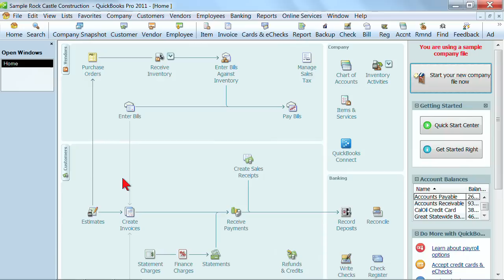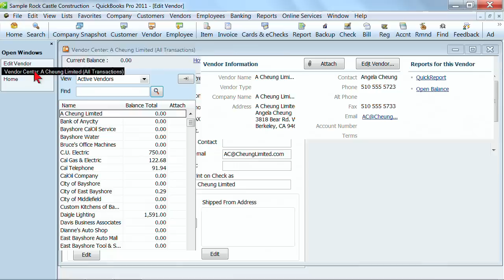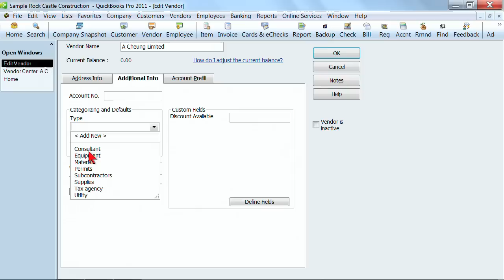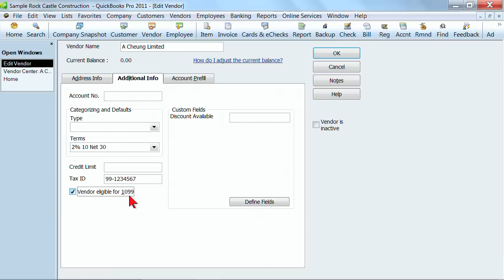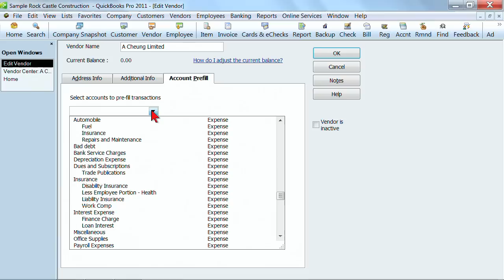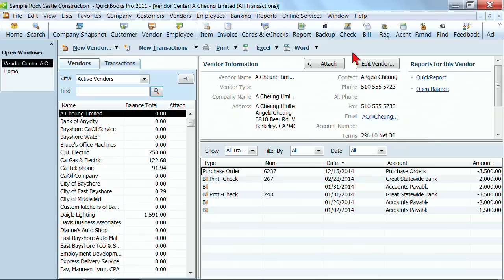Intuit QuickBooks 2011 Tutorial: Vendor List | K Alliance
Learn how to work with your vendor list with this QuickBooks Pro 2011 training video. Contact K Alliance for more info. - 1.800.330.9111

Featured Instructor - Michelle Long
Course Duration: 6 Hours 8 Minutes